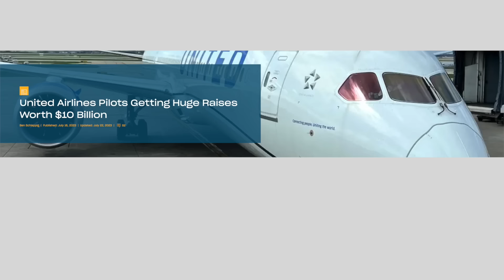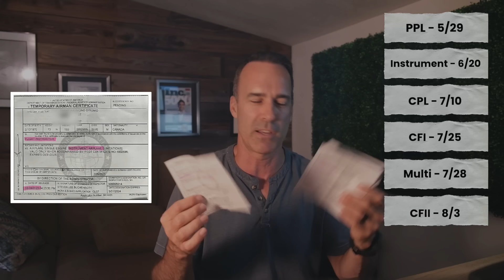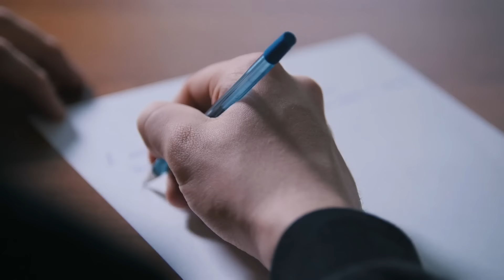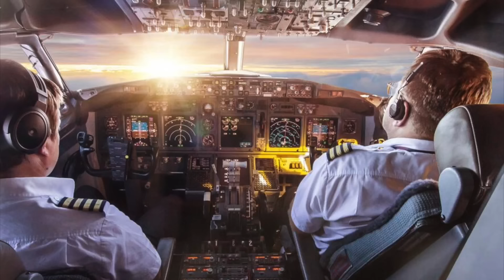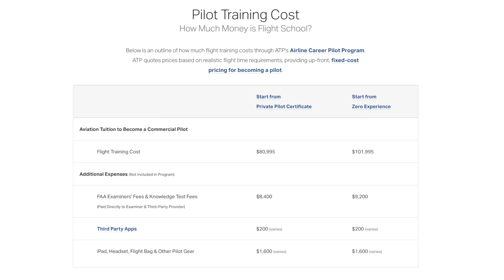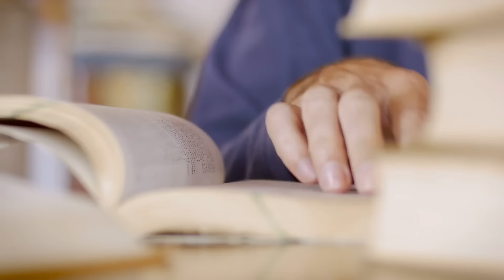How to Become an Airline Pilot and Make Six Figures In Less Than 15 Months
UPDATE: I've now published a video dedicated to explaining the benefits of accelerated flight training.

If you are a guy in his late 40s or early 50s and you’re dreaming about becoming a professional pilot because you are no longer fulfilled by what you are doing now, I’ve got good news for you…

You’re not too late…and as you’re going to see in this video….I’m living proof that you can rapidly accumulate all the pilot certifications you need to make it all happen in about 15-16 months.

On April 21 of this year, I published a video that explained my plan to earn six figures as an airline pilot, starting at age 53 and within a week, that video was viewed over 115,000 times.

Having now completed my flight training over the last 3 months, I want to provide you with an updated video on what is possible in terms of accelerated training, what it costs, what to watch out for etc…

🛩️ Would you like to support the Fly with Trent Channel with a one off donation?

👉 If you'd like to join the Fly with Trent community, please become a subscriber

👋 About Me 👋
After a successful business career where I've started and sold a number of companies, I've decided to get out from behind my computer to pursue a lifelong passion and start career 2.0 as a professional pilot. In just 13 months, I went from being a private pilot with just 100 hours, to receiving a Conditional Job Offer from Skywest and I'm not waiting for the start of my jet training class! During the year that it took my to go from newly minted CFI to a CFI with 1500 hours, I was able to earn just over $160,000!